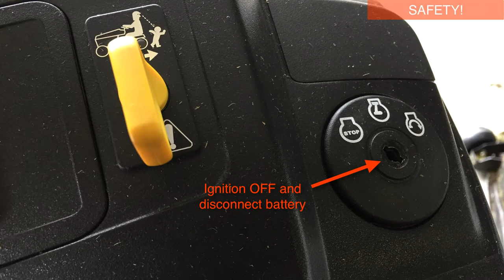Ride On Mower Snapper RXT 300: Remove deck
Easily remove your (Briggs and Stratton) Snapper RXT 300 ride on mower 42-inch cutting deck for cleaning and servicing with only a 13mm socket wrench and a smile. A quick 'how-to' video created  to fill the online void for Snapper lawnmower tractor owners everywhere.

Music composed and performed by Pat Godfrey using Apple Garage Band. Video and stills by Pat Godfrey.